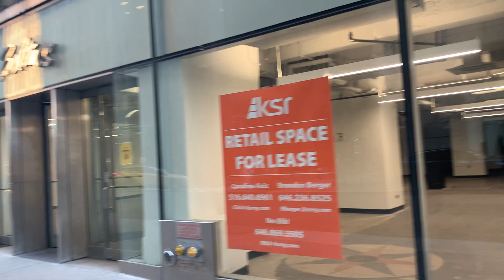Broad street in manhattan